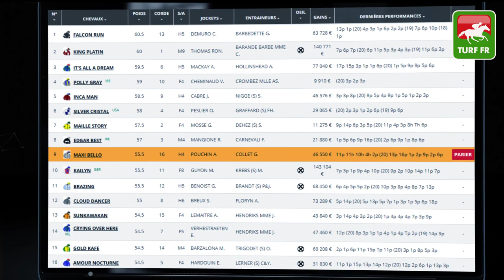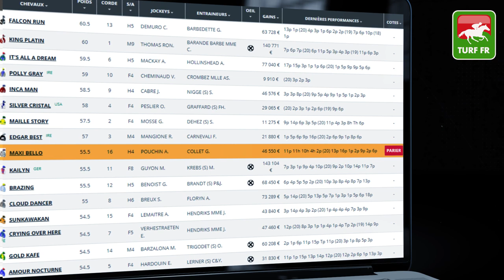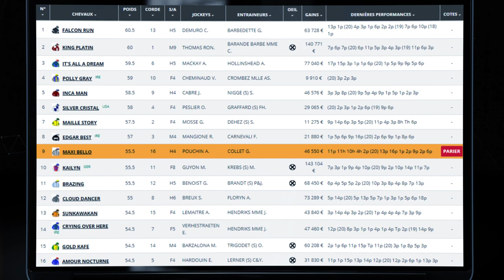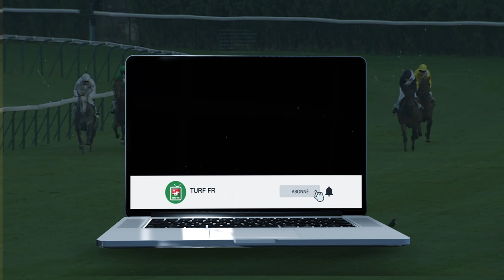Minute Quinté TURF FR : PRIX DES FUTAIES - Vendredi 11 Juin 2021 - Compiegne 🏇 PMU #242557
🥇 Retrouvez le pronostic exclusif de notre expert Turf Lucius Simenon pour le  PRIX DES FUTAIES le Vendredi 11 Juin 2021 à l'hippodrome de Compiegne en France.

✅ NOS LOGICIELS TURF :
✔️ Logiciel TURF INFO Professionnel Edition: